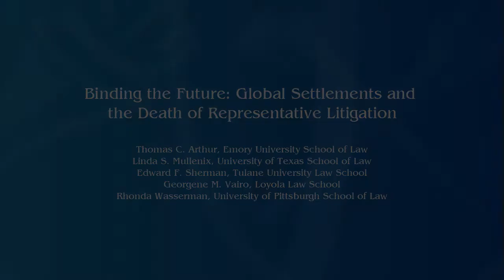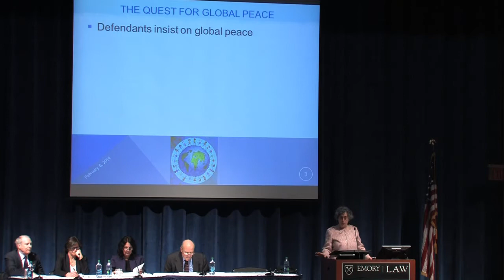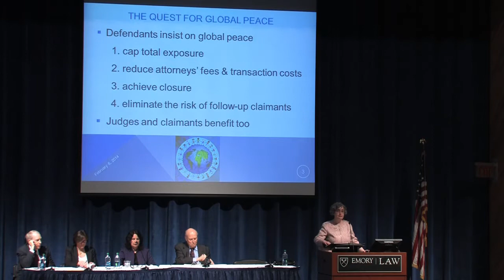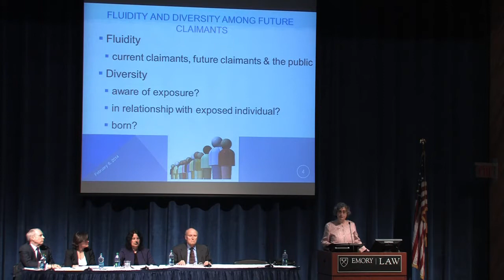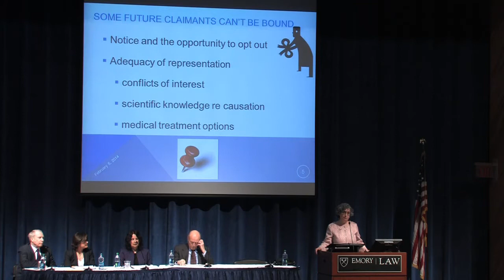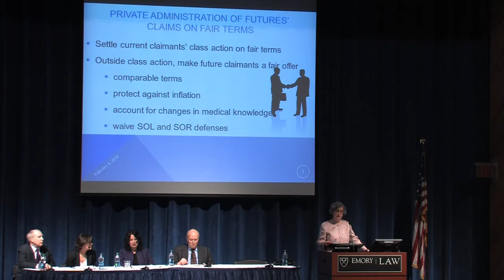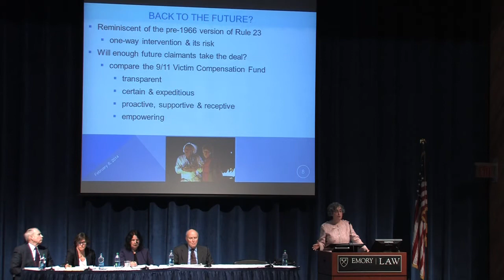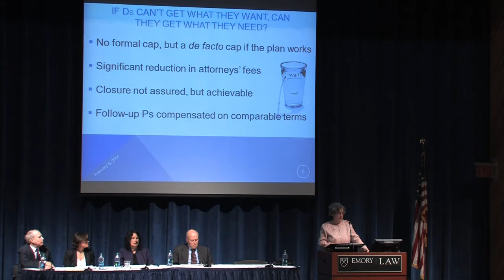Binding the Future: Global Settlements and the Death of Representative Litigation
THE 2014 RANDOLPH W. THROWER SYMPOSIUM
AMERICAN DISPUTE RESOLUTION IN 2020: THE DEATH OF GROUP VINDICATION OF THE LAW?
Thomas C. Arthur, Emory University School of Law
Linda S. Mullenix, University of Texas School of Law
Edward F. Sherman, Tulane University Law School
Georgene M. Vairo, Loyola Law School
Rhonda Wasserman, University of Pittsburgh School of Law